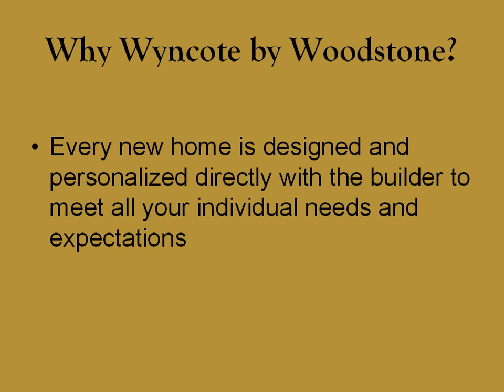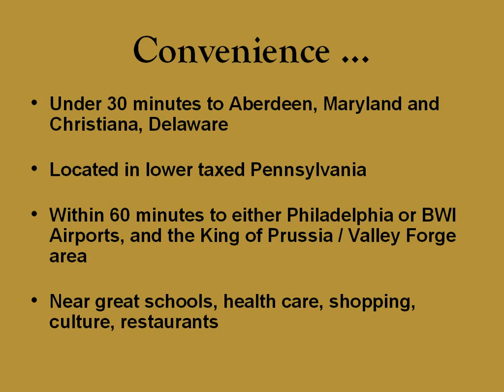Wyncote by Woodstone Homes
Come visit the best Golf Club community east of the Pecos!
Only one hour from Philadelphia Airport and BWI.